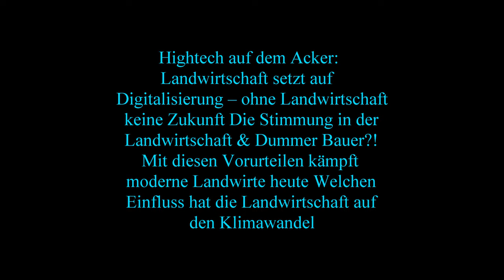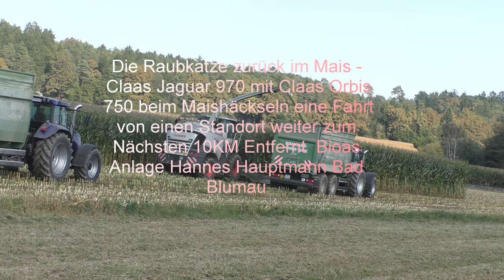Die Raubkatze zurück im Mais Claas Jaguar 970 mit Claas Orbis 750 beim Maishäckseln eine Fahrt von